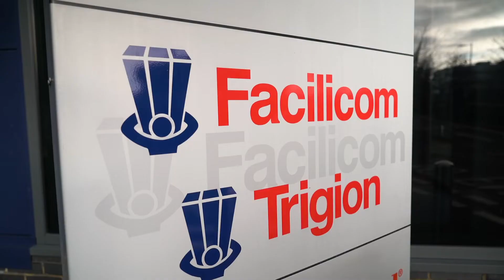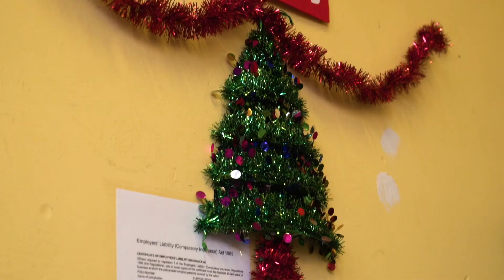The Rob Hill Foundation & WSUP Supporting Homeless People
Addiction Expert and best-selling author Chris Hill, delivers winter clothing and filled rucksacks as a follow-up to the Back to Kindness Christmas event (15th December 2018) that saw 150 volunteers deliver over a 1000 rucksacks to homeless people throughout London. Here he visits local homeless charity WSUP who support up to 80 service users a week with a wide range of services. Thanks to a generous donation by Sidcup-based company Facilicom Services UK, Chris was able to deliver boxes of chocolates to WSUP service users on Christmas day to go with the gifts of clothing.

Chris Hill through the charity arm of his work The Rob Hill Foundation (Charity reg: 1181220); delivers addiction recovery and mental health support workshops to homeless people to enable them to take vital steps towards improving their lives.

(for information on The Rob Hill Foundation)